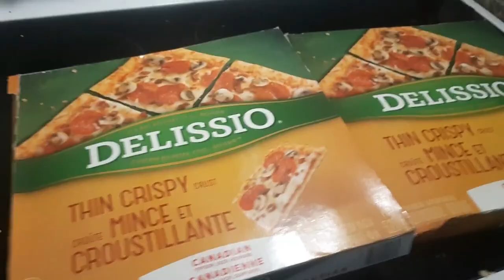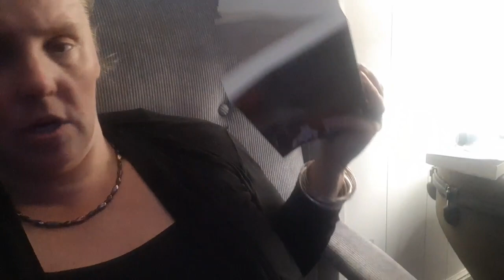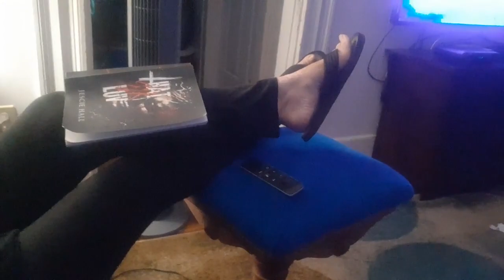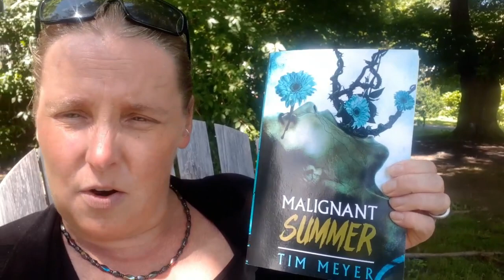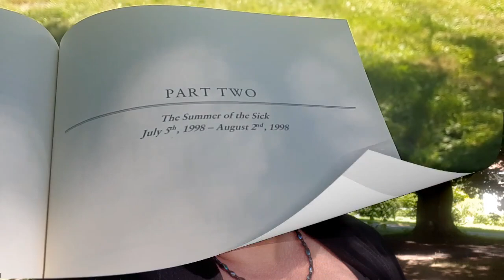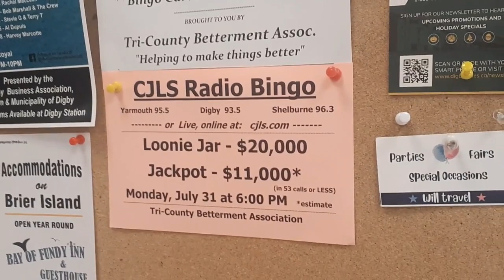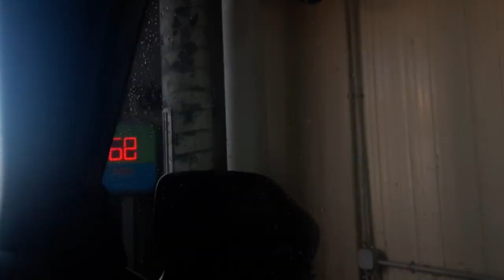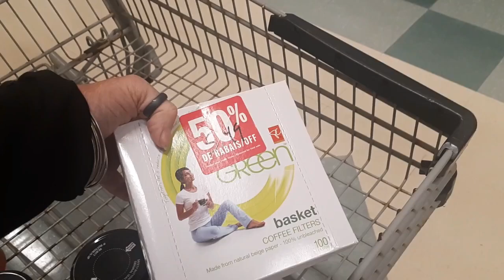DITL: Family Fun Times, Silly Noises, Spraying Stuff down....Baby Burgalers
B0V 1A0